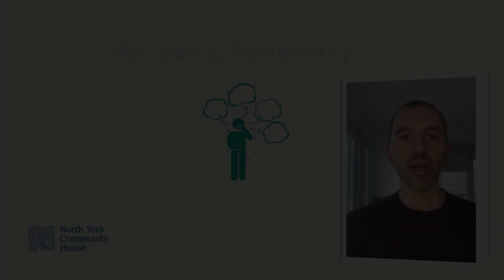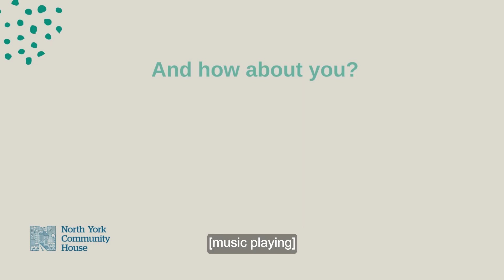Wellness Resiliency: How to deal with Anxious Thinking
Sharon and Lorenzo talk about dealing with anxious thinking and stress. Sharon offers practical tips on how to manage stress and anxious thinking.

What do you do to deal with anxious thinking?

North York Community House's Wellness ambassadors, Morena Miranda and Sharon Tung, speak with Online Programming Coordinator, Lorenzo about building wellness resilience.